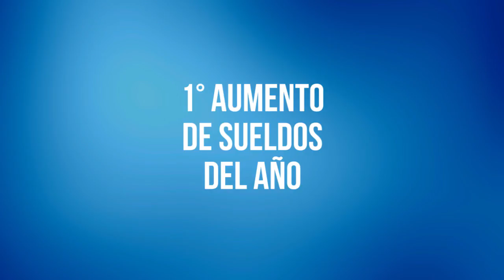Primer Aumento de Sueldo 2017